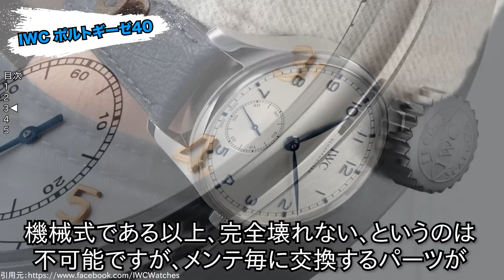愛する息子、娘、そして孫へ。世代を超えて引き継ぎたい腕時計 おすすめ５選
◆前回の動画
歴代オフィシャルタイムキーパーを務めたブランドたち オリンピックを時計と共に楽しもう！

オーナーさんに聞く【ロレックス・デイトジャストの魅力】70年続く普遍の定番モデル！100種を超えるバリエーション！

毎回テーマに沿って、おすすめの腕時計をご紹介するシリーズ。
本日のテーマは、将来子供や孫に譲りたい時計です。
自分が愛用した時計。出来ることなら、将来息子や娘に譲りたい。
さらにその先、孫の代まで受け継いでもらいたい。
勝手なエゴなのはわかってるんですよ。
でも、手のひらサイズのアイテムが、代々受け継がれていくというのは、なんだかとてもロマンがあっていいじゃないですか。

▼ご紹介モデル一覧（目次）
0:00 オープニング

0:49 ジャガー・ルクルト レベルソ・クラシック

2:59 ロレックス デイトジャスト36

5:53 IWC ポルトギーゼ40

8:03 ゼニス クロノマスター・オリジナル

10:10 ジラール・ぺルゴ ロレアート

▼2ndチャンネルもぜひ！

▼サイトを運営しています！